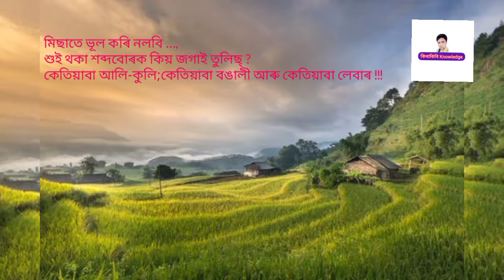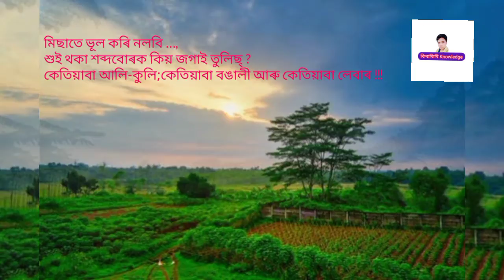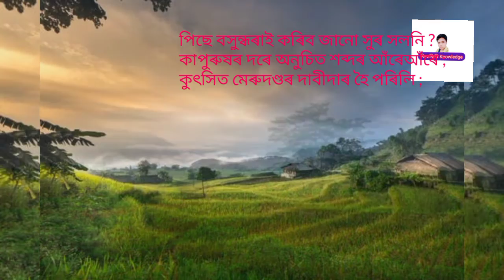আমনি নকৰিবি,don’t boredom,Assames Motivation poem.angry.of tea tribes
Topic -আমনি নকৰিবি,don’t boredom,Assames Motivation poem.angry.of tea tribes
নমস্কাৰ বন্ধুবৰ্গ আজিৰ আমৎ video টোৰ Subject হ’ল এটি কবিতা যাৰ দ্বাৰা কবিয়ে চাহ
বাগিচাৰ সাাধাৰ জনতাৰ অন্যায়ৰ প্ৰতি হুংকাৰ আৰু এক বিনম্ৰ অনুৰোধ যাতে চাহ জন জাতিক
তুচ্ছ হীন বুলি গণ্য নকৰি সন্মানৰ দৃষ্টিৰে চাই অসমৰ অন্য জাতি জনজাতি সকলে ৷

গতিকে video চাওক আৰু
video টো Like কৰক
Share কৰক Facebook. whatsup ত
Video ৰ বিষয়ে কিবা কবলগীয়া থাকিলে Comment কৰিব ৷
ধন্যবাদ ৷৷
So look at video and
Share কৰক Facebook. whatsup
Comment if you have anything to say about Video.

Created by Dulal R .Das
Presenting by কিবাকিবি Knowledge
My Instagram  ID

তলত দিয়া সুন্দৰ আৰু আপোনাৰ উপযোগী video কেইটা চাবলৈ লিংককেইটাত Click কৰক
[5/25, 7:46 AM] kanythingeveryhinghare: প্ৰকৃতি প্ৰেমৰ নিদৰ্শন প্ৰস্তুত পাৰ আৰু বান্দৰৰ বাবে ভোজমেল আয়োজন প্ৰকৃতি প্ৰেমী আকাশ তাঁতীৰ ব্যতিক্ৰম চিন্তা চাওক এই ?Video .আপোনাৰ চকুলো নিগৰিব ৷

[5/23, 9:21 AM] kanythingeveryhinghare: ভগৱান তোক জেলত বন্দী কৰিম .“God, I will take you  cage in the jail.অসমীয়া প্ৰেৰণামূলক কবিতা.Assames motivational poem.poet Rajesh Robidas